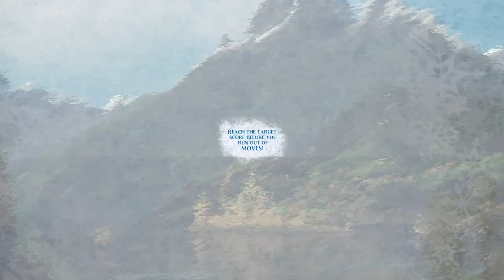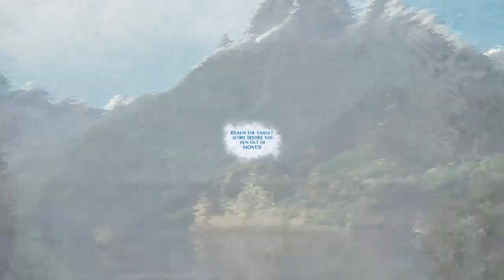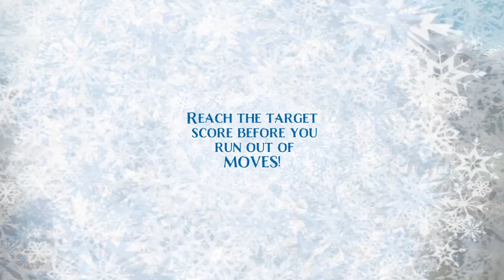Do you wanna build a frozen rip off of bejeweled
i got the free game Frozen Free Fall game and its kinda fun -- Watch live